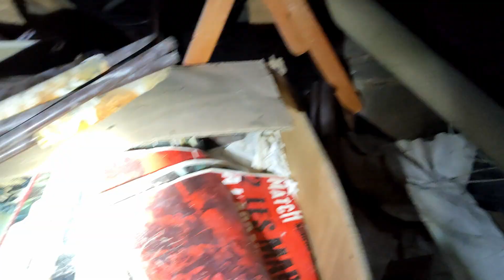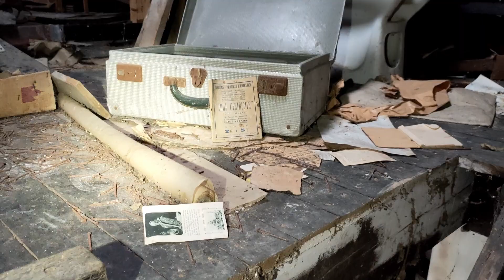abandonné cette maison est pleine d'objet complément fou même une jambe de bois : urbex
maison abandonnée avec des papier des années 50, beaucoup d'objets religieux sur place.
Maison d'une personne ayant perdue une jambe, ayant retrouvé béquille et prothèse sur place.
durant l'exploration j'ai entendu des bruits étranges façon maison hantée, je me suis même arrêté plusieurs minutes pour savoir si un voisin ne m'avait pas suivit
urbex, exploration